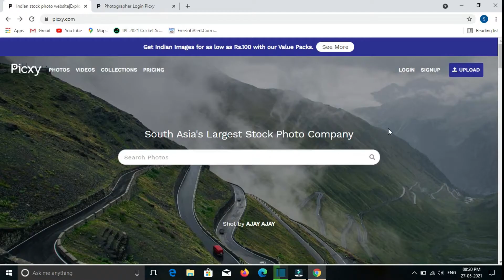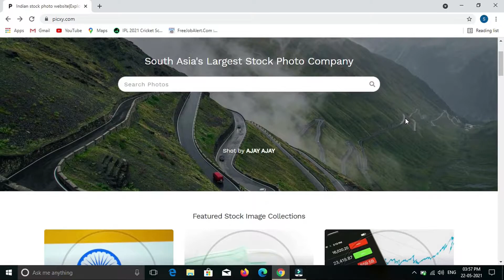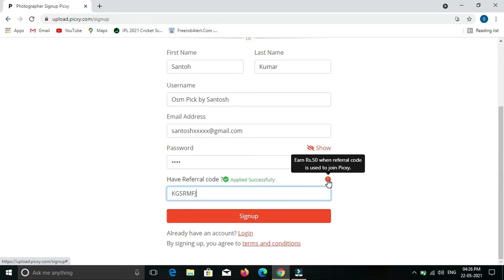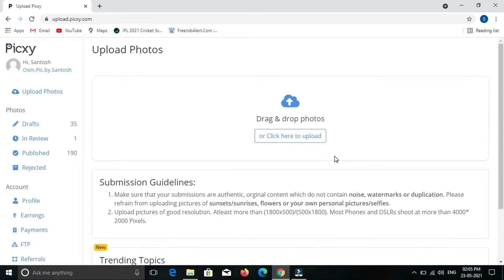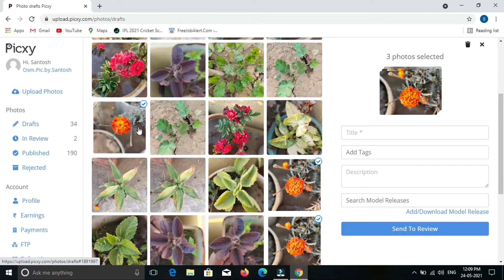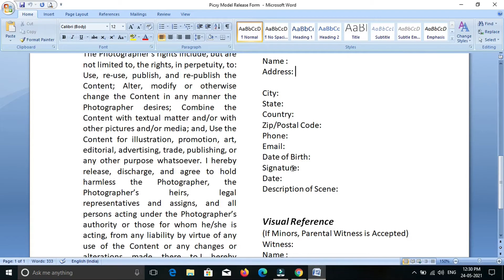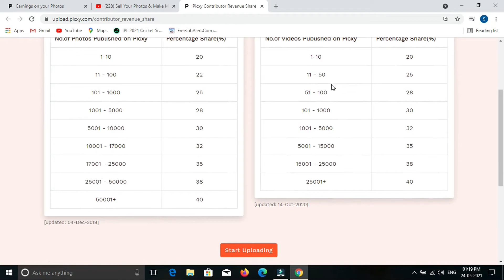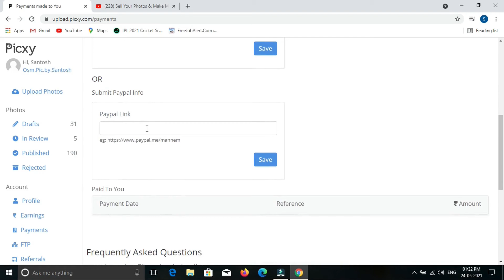Picxy Se Paise Kaise Kamaye||Photography Se Paise Kaise Kamaye Onln||Sell Your Photos And Earn Money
Picxy Se Paise Kaise Kamaye||Photography Se Paise Kaise Kamaye Online||Sell Your Photos And Earn Money||

Create your account & earn Rs. 50 immediately
or Use my Code - KGSRMFJ

Hi... Dosto mai Santosh Kumar or Aap ka Apna YouTube Channel Tech Circle mai Apka Swagat Hai.

Namaskar Dosto Aap Sab ka Swagat Hai Aaj ki Nayi aur Kamal ki Video me Es Video ma mai  Picxy ka bara me Bata ne wala
Picxy me photo Upload karke paisa aap kasise kamaye ge.

picxy payment proof,
picxy stock photography,
picxy se paise kaise kamaye,
picxy model release form,
picxy app se paise kaise kamaye,
picxy photo upload,
picxy account kaise banaye,
picxy contributor review,
picxy earning proof,
picxy earnings,
picxy ftp,
picxy income,
picxy login,
picxy me account kaise banaye,
picxy model release,
picxy payment,
picxy photo rejected,
picxy pe account kaise banaye,
picxy review,
picxy stock photography earnings,
picxy vs shutterstock,
picxy tutorial

sell your photos and earn money,
sell photos online and earn money,
how to sell your photos online

how to earn money as a photographer in india,
ways to make money with photography

photography se paise kaise kamaye online,
mobile photography se paise kaise kamaye,
wildlife photography se paise kaise kamaye,
product photography se paise kaise kamaye,
nature photography se paise kaise kamaye